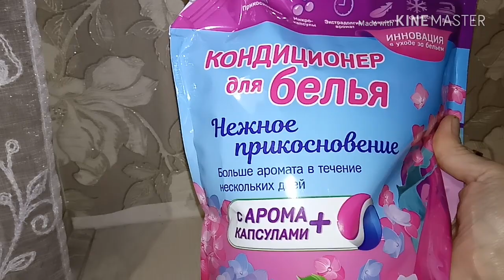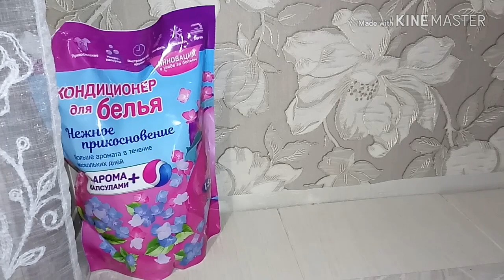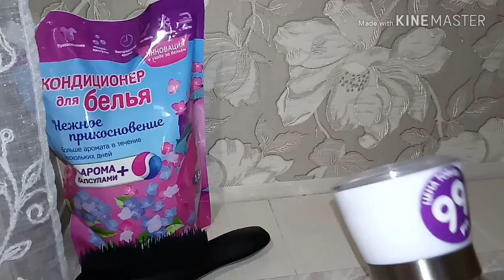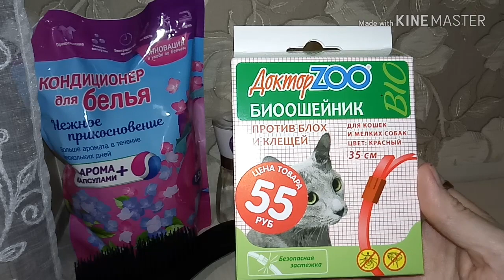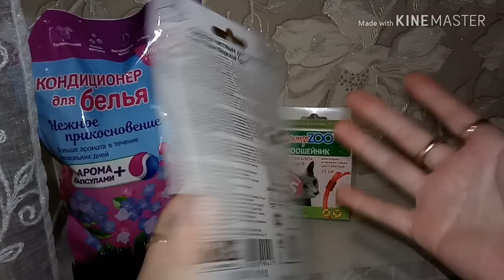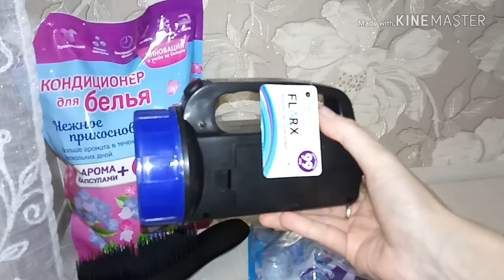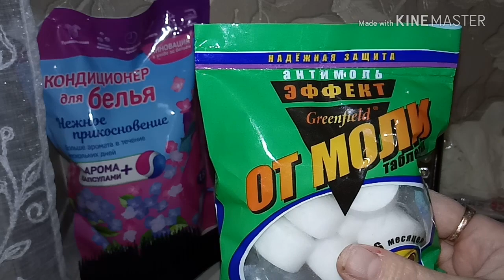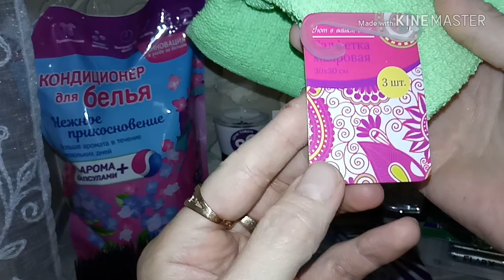Fix Price/новинки/обзор покупок/октябрь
Обзор новинок и не только из магазина Фикс Прайс
Очень интересные новинки
Особенно понравилась мельница и расчёска для волос и многое другое. Очень классный магазин